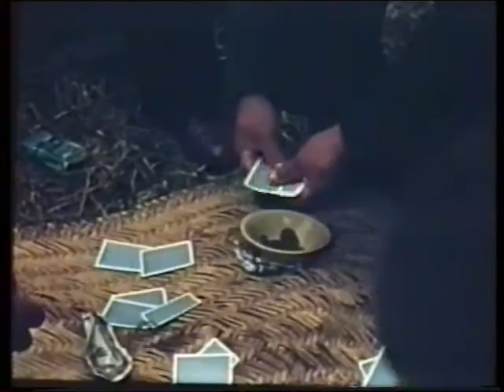Work and Play down by riverside - 1956 - Les Henry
by Les Henry

also includes Auckland Zoo Chimp tea party and elephant rides